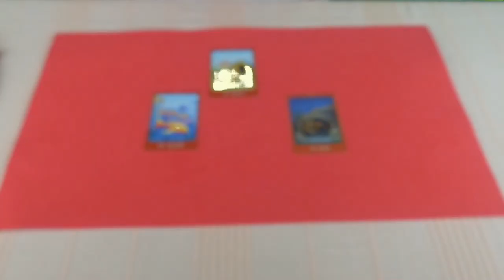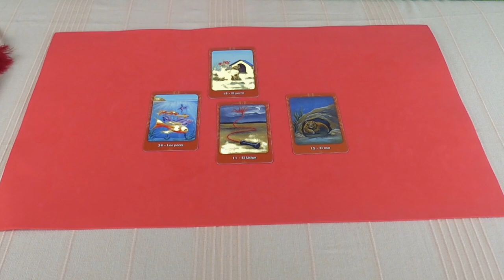Mit gondol, mit érez és mit fog tenni?💖Szerelmi jóslás💖